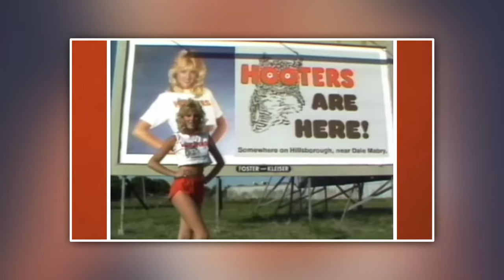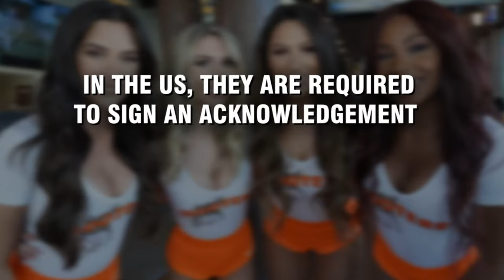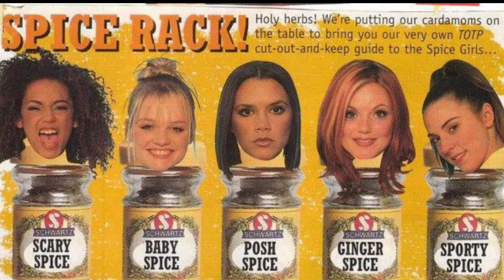The History of the Hooters Restaurant!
Are you interested in the origin story of the world-famous hooters restaurant? To tell the truth, it began with a group of six businesspeople who, on April Fool's Day in 1983, had an outrageous concept that would revolutionize the food sector and transform it forever. Lynn D. Stewart, Gil DiGiannantonio, Ed Droste, Billy Ranieri, Ken Wimmer, and Dennis Johnson made a leap of faith without any prior expertise and without a defined plan, and the rest is history.
In spite of the fact that the odds were stacked against them, these savvy businesspeople refused to take a chance and instead concentrated on building a fun and pleasant environment, which resulted in Hooters becoming an instant hit. Do you want to learn more about the history of this superpower in the fastfood industry? Stay with us, and be ready to have your sides split with laughter as we share some facts that are both amusing and fascinating.

 About Crazy Food History
🎥 Videos about all things Food and History
🎨 Written, voiced and produced by Crazy Food History